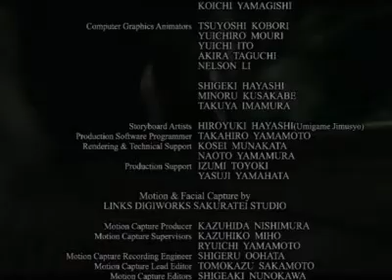Resident Evil 1: The Remake (Chris) Прохождение от 5p74 хороший финал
Неожиданно для меня подошла к концу игра! И для чего я копил патроны от магнума))))

А вообще, хорошо что хорошо все заканчивается (ну или почти все хорошо))))

Спасибо всем кто был со мной на протяжении моих прохождений, всем спасибо, всем удачи, до встречи на новых прохождениях!!!